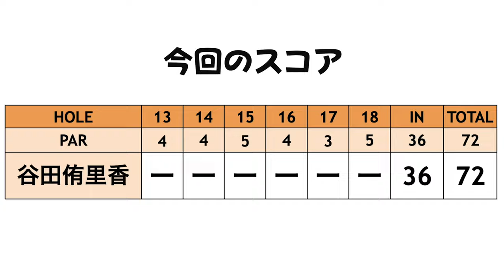バンカーだらけ&池越えの難関ホールが待ち構える！【決勝2戦目③】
そしてまさかのトラブル発生により谷田選手1人のチャレンジに！！
＊出場選手＊
谷田侑里香

2戦目はアーノルドパーマーコースを回ります。